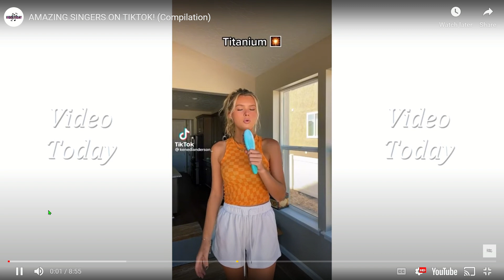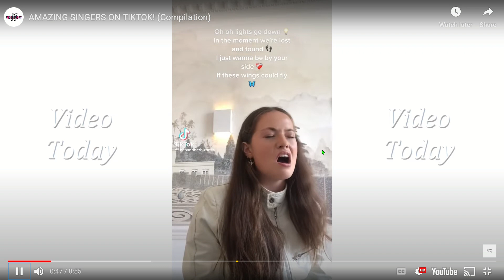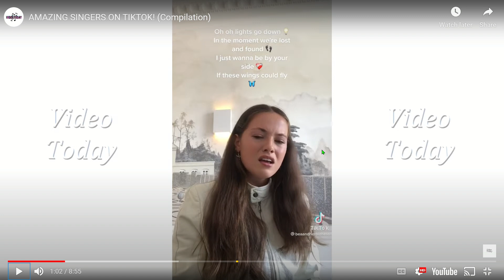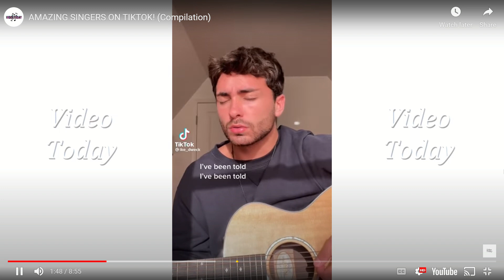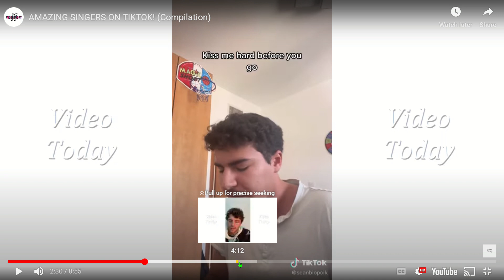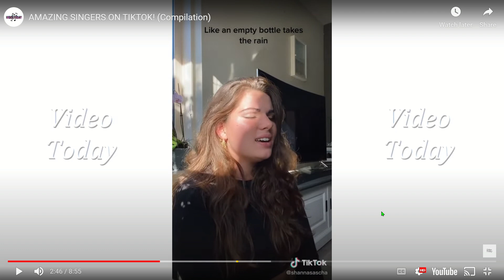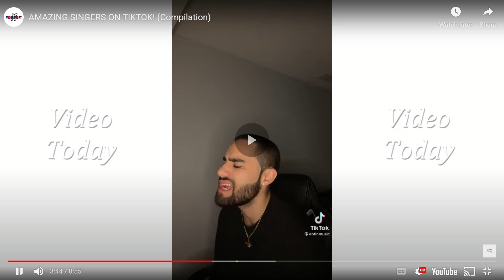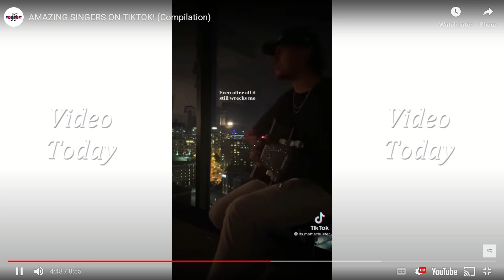Reacting to AMAZING singers who will BLOW your minds!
Hi my Royals! In this video I will be reacting to AMAZING singers who will BLOW your mind(They are truly amazing)!